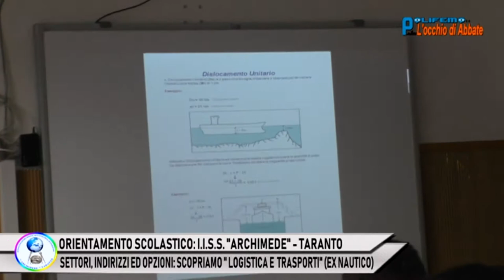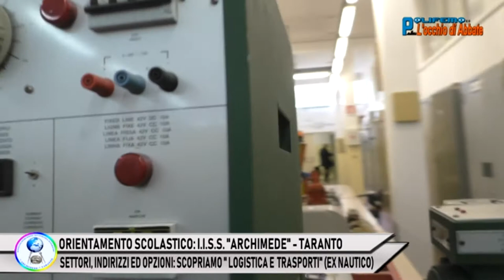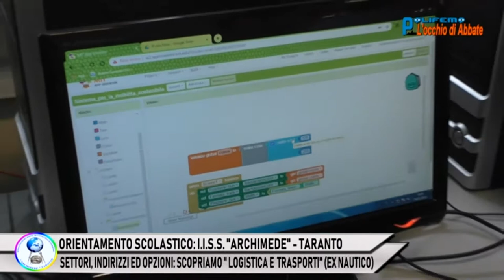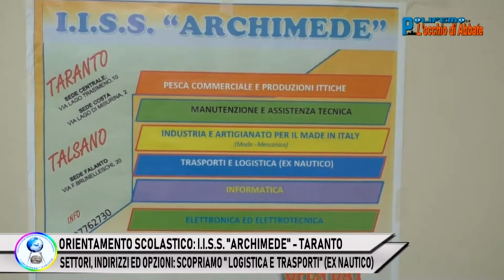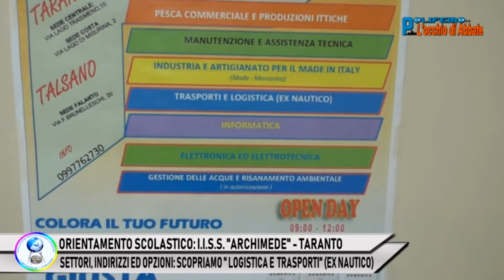I.I.S.S. "ARCHIMEDE" - TARANTO: INDIRIZZI, "EX NAUTICO"